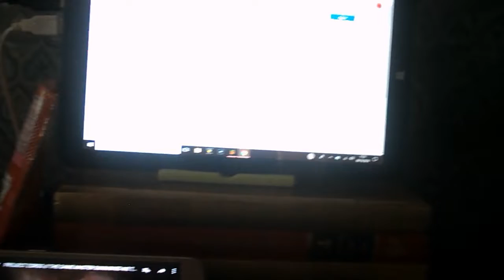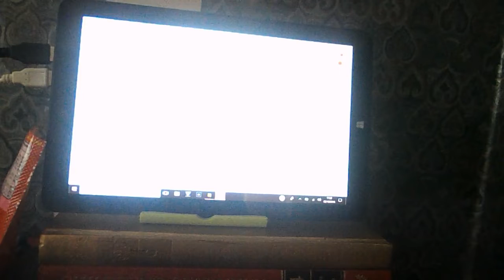LIFE MOVIE[TYPICAL GANGSTER]